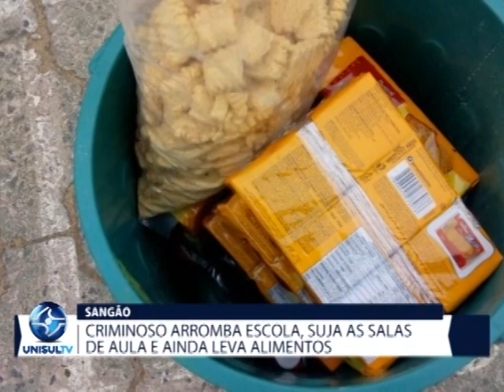Criminoso arromba escola, suja as salas de aula e ainda leva alimentos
Criminosos arrombaram o Colégio Maria Duarte Vasconcelos, na manhã de domingo (28/07) em Sangão. O autor do crime seria um conhecido do bairro Morro Grande, local onde fica a escola.